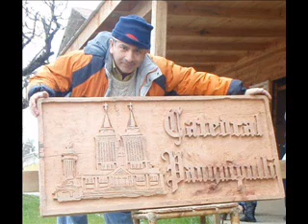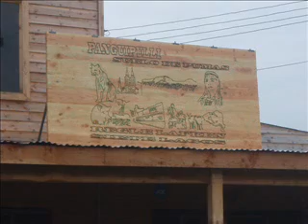03 Panguipulli Chile